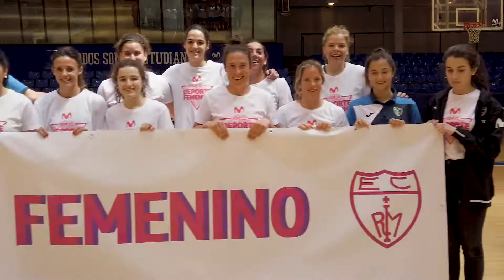ProAm “Por el Deporte Femenino” Movistar Estudiantes 2019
El lunes 11 de marzo, y como continuación del apoyo de Movistar Estudiantes al Día Internacional de la Mujer, se celebró en Fundación Pons y el Polideportivo Antonio Magariños el ProAm “Por el Deporte Femenino”. Con la participación nuestro equipo de Liga Femenina2, deportistas olímpicas del Equipo Movistar y mujeres empresarias y del mundo de la comunicación, fue una completa jornada de mesas redondas y baloncesto.